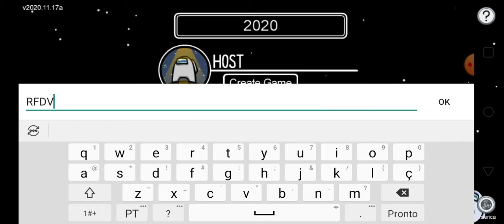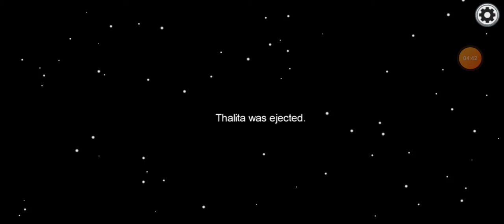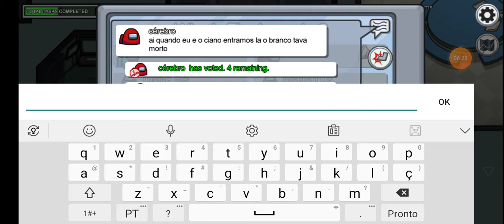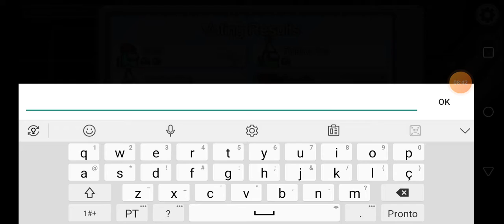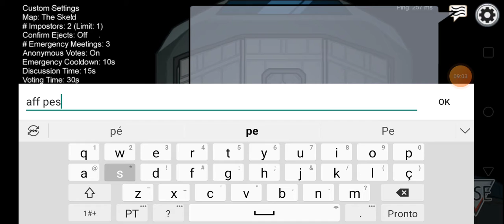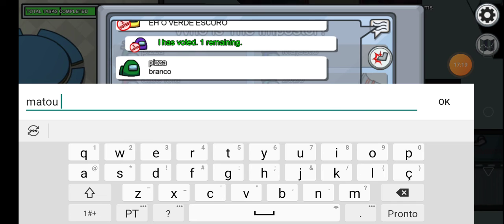jogando among us sem ser impostor